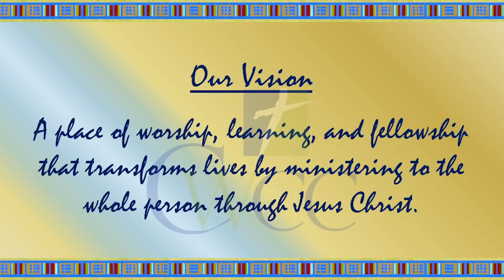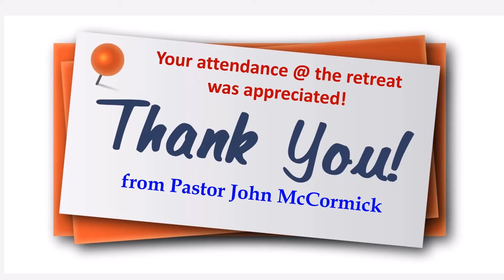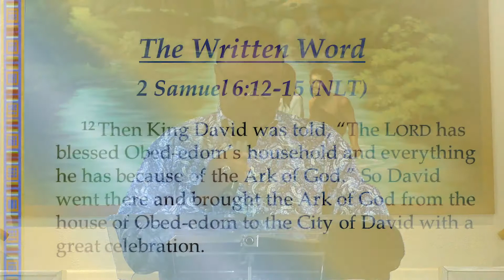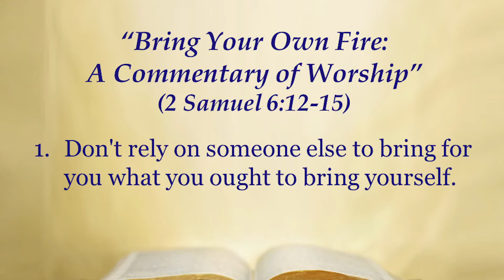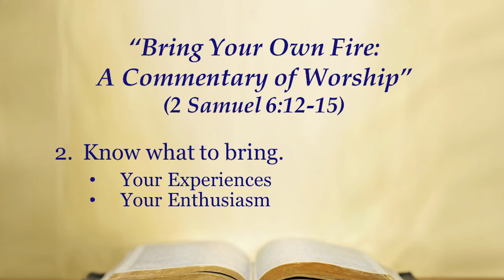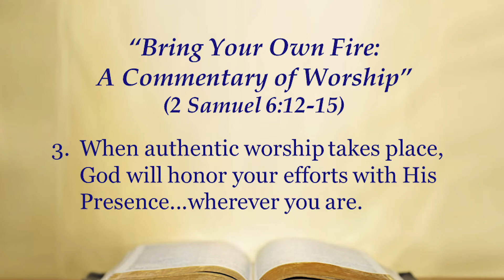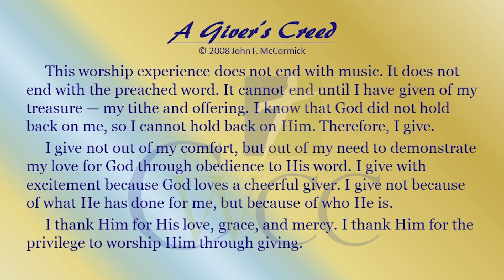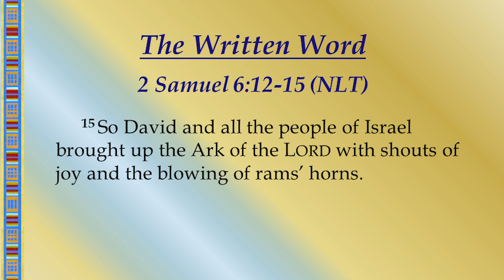Sunday Morning Worship, 9/20/20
Title: "Bring Your Own Fire: A Commentary on Worship"
Pastor John F. McCormick
Music used under CCLI Licenses 20644014 and 20644021